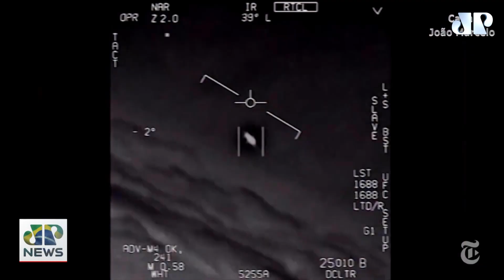Existe vida em outro planeta? Pilotos relatam ter visto ovnis no céu de Porto Alegre | FLAGRANTE JP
Um objeto voador não identificado acompanhou um voo de São Paulo a Porto Alegre. Pilotos relatam terem visto objetos piscantes, principalmente na região Sul do país. O Flagrante JP recebe o ufólogo - especialista em objetos voadores não identificados- Ademar Gevaerd, que fala sobre os avistamentos misteriosos.